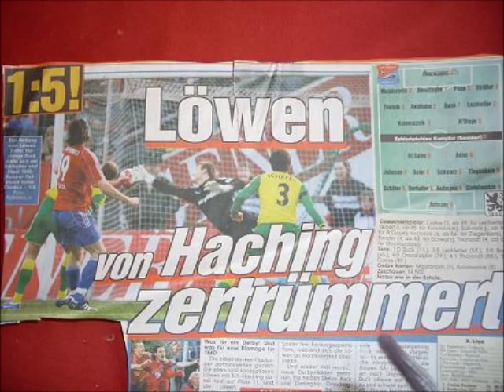Unterhaching: 1999-2011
Fans der Spvgg Unterhaching